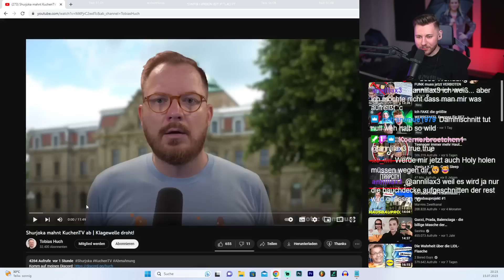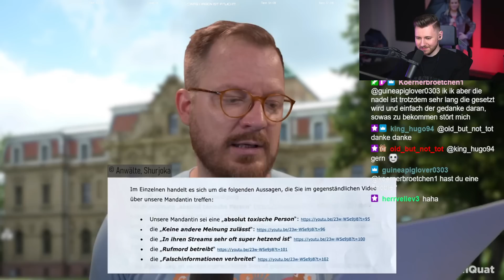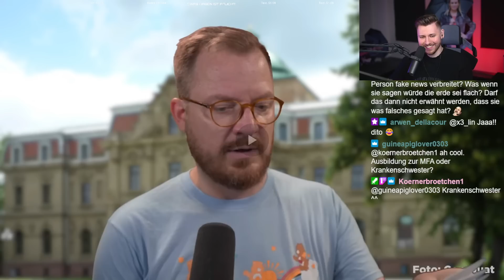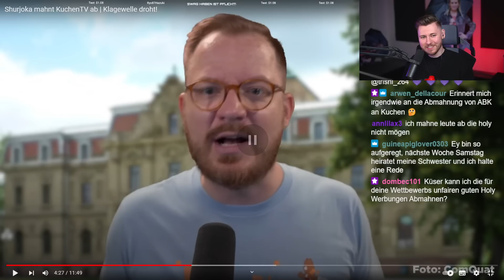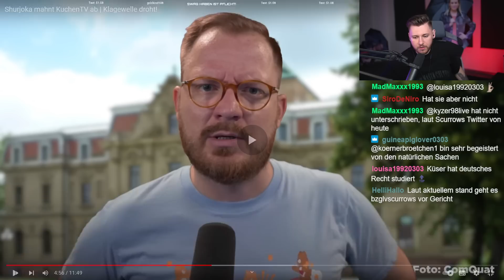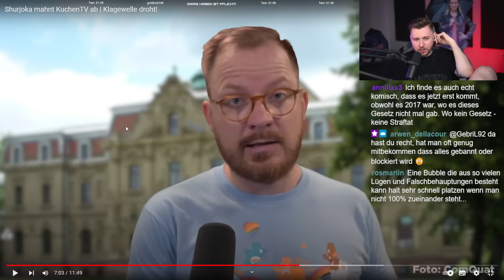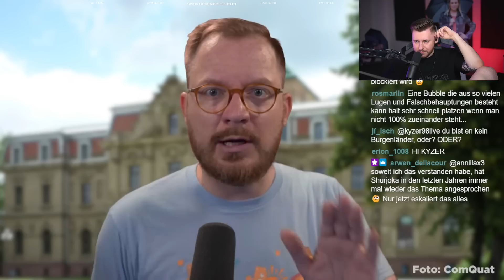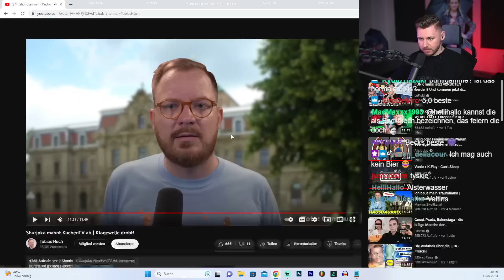Shurjoka's Abmahnung an KuchenTV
Test Ponyhof